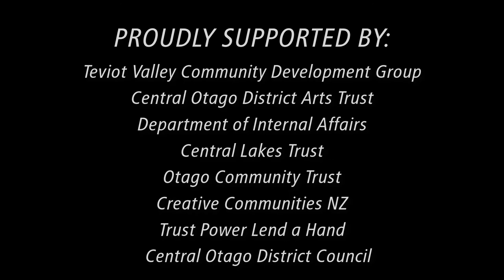Teviot Valley Intercultural Mural Project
The Teviot Valley Community Development Group and the Central Otago District Arts Trust commissioned internationally renowned artists Flox and TrustMe to complete an intercultural public art piece in Roxburgh, New Zealand which speaks of the Valley's heritage and values.

The artist’s own research combined with some of the ideas gathered through four community workshops informed the final design of Scotland Street mural seen in this video.